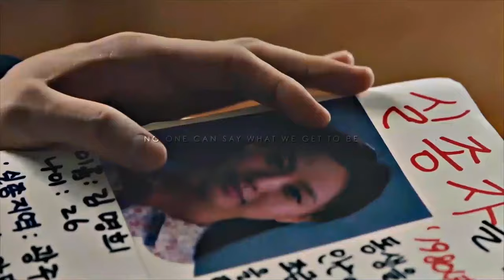Hwang Hee Tae x Kim Myung Hee - Rewrite the Stars | Youth of May [FMV]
watch in hd + use headphones

Drama: Youth Of May
Song: Rewrite the Stars - Zendaya, Zac Efron
Software: Adobe Premiere Pro CC
Clips used: Episodes 1-12

𝐂𝐚𝐬𝐭: Lee Do Hyun as Hwang Hee Tae
          Go Min Si as Kim Myung Hee

I was supposed to upload this last wednesday but something went wrong with my laptop so I could upload this only now. The 1980s setting of this drama caught my attention and I'm a big fan of Lee Dohyun so I decided to give it a go. I definitely don't regret watching this. I totally loved this drama though the ending was disappointing. The couple did not deserve this heartbreaking ending but knowing this set up during the time of the Gwangju uprising, I knew it was going to have a sad ending. The couple's chemistry was amazing so I decided to make an edit for them.